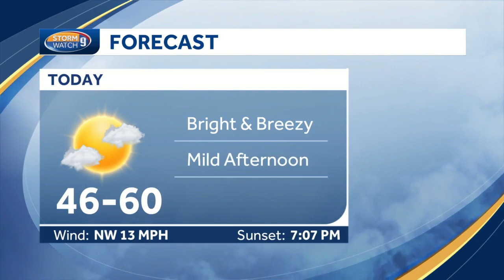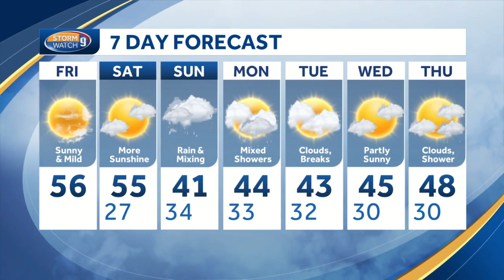Watch: Sunshine with a breeze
Meteorologist Kevin Skarupa is tracking the next round of rain, snow that moves in over the weekend